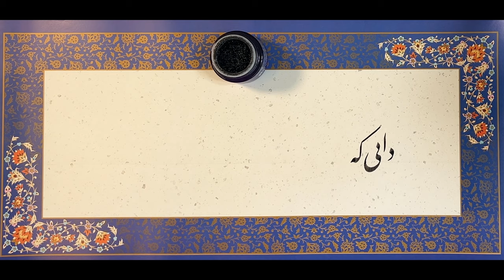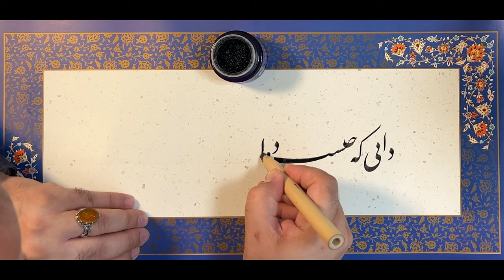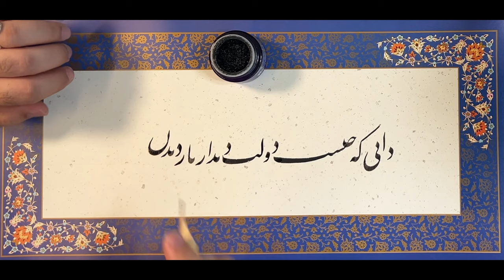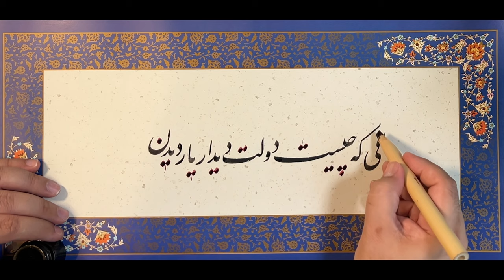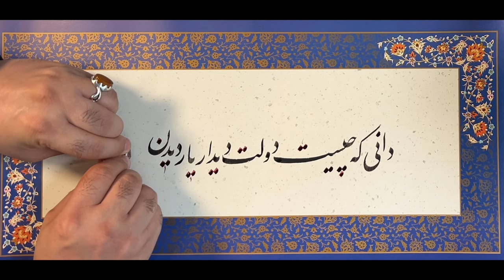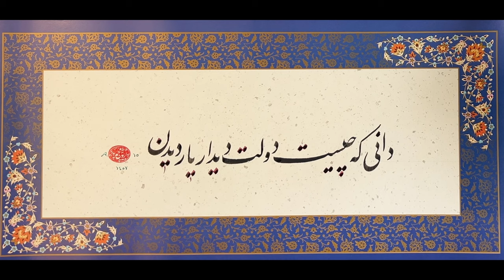Seize every moment before we are done in this world - Hafez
خوشنویسی نستعلیق به مصرع حافظ